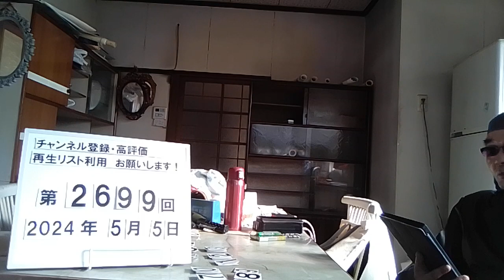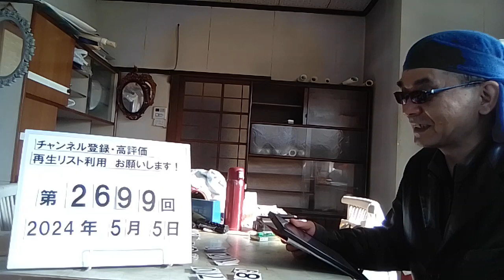＃2699 「空き家」に悩む家主。切実な声「管理が大変、固定資産税も」「解体にもお金かかる」「安くても売りたい」「距離があり行くだけで大変」草木や雑草との戦い、とても維持できない 2024.5.5.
「空き家」に悩む家主　“5戸に1戸”県内は20万超　切実な声「管理が大変、固定資産税も」「解体にもお金かかる」「安くても売りたい」

5/1(水) 21:04配信

長野放送

築52年の1戸建て住宅を所有　相談に来た名古屋市の親子

総務省は4月30日、5年ごとに実施している「住宅・土地統計調査」の結果を発表しました。長野県内の空き家は2023年10月現在で20万7000戸。5年前より1万戸も増えました。空き家率は全国で6番目に高い20%で、5戸に1戸が「空き家」という状況です。維持・管理に頭を悩ませている人も多い「空き家」。長野県駒ヶ根市は、悩みを解消し、利活用や適正管理につなげようと相談窓口を設けています。

名古屋市の親子が相談

名古屋から： 「私は安くしてでも売りたいと思ってたけど」 駒ヶ根市役所の窓口で相談する名古屋市の親子。相談内容は市内にある空き家の売却についてです。

築52年の1戸建て住宅を所有　相談した名古屋市の親子

築52年の1戸建て住宅を所有していますが、住んでいた叔父がなくなり4、5年前から空き家となっていました。 名古屋市から： 「様子を見に行くのも簡単にはいけないし、単純に固定資産税もかかるし困りますね、管理が大変。売りたいなって気持ちで、買ってくれる人がいたら喜んで」

駒ヶ根市役所 移住・交流促進室・松崎しのぶ室長

対応したのは、移住などを担当する部署の職員です。1日から月に1度、空き家に関する相談日を設けました。 駒ヶ根市役所 移住・交流促進室・松崎しのぶ室長： 「空き家を持っている方が、空き家をどうしていいか分からないとか、空き家の相談をどこにしていいか分からないという声がすごく多く聞きましたので、相談の敷居をちょっと下げてもらおうと始めました」

長野県内の空き家

全国的に増えている空き家。県内では2023年の調査で20万7000戸に上り、5戸に1戸が「空き家」となっています。 駒ヶ根市でも2020年の調査で328戸が確認されていて、その後も増えているとみられます。 増加とともに懸念されるが、空き家の放置です。

駒ヶ根市役所 移住・交流促進室・松崎しのぶ室長： 「放置しておくと草が生えてしまって、その草が隣の家にいってしまったり、庭木がうっそうと茂ってくるとさまざまな問題が出てきますね」

空き家を行政代執行で解体するケースも

駒ヶ根市ではまだありませんが、県内では、放置されて倒壊の恐れがある空き家を行政代執行で解体するケースが増えてきています。

こうした空き家の放置を防ぐため、市は、物件情報をサイトに載せて利活用を進める「空き家バンク」を行っているほか、改修や片付けの費用の一部を補助して適正管理につなげようとしています。 窓口では、空き家バンクの登録方法や補助金の申請方法などもわかりやすく教えてくれます。 宮田村から： 「負の遺産じゃないですけど、空き家を解体するのもお金がかかるし、市の方に相談して空き家バンクに登録させてもらいました。（家の中の）片付けの費用、今、補助してもらうってことで申請したんですけど、助かります」

相談窓口

市は、空き家の管理に困っている人は、積極的に相談してほしいとしています。 駒ヶ根市役所 移住・交流促進室・松崎しのぶ室長： 「どんどん空き家も増える一方だと思うので、その中でまだまだ利活用できる空き家に人が住んでもらうことで空き家の解消、地域コミュニティーの維持にもつながるので、空き家が売れて地域が活性化していくのにつながれば一番いいな」